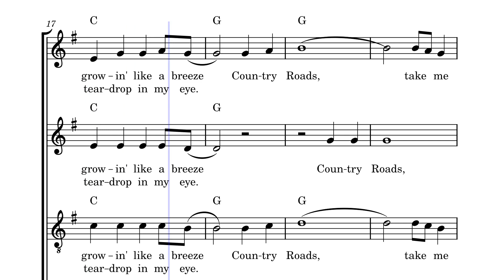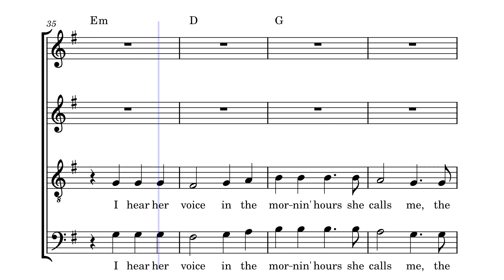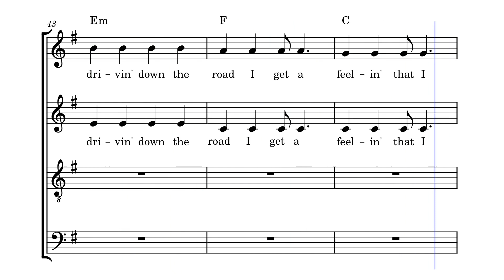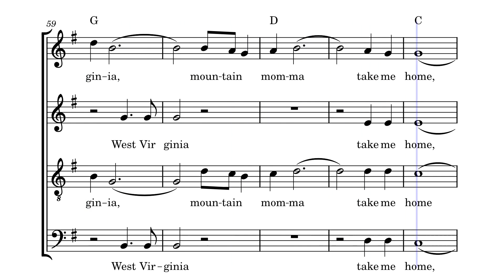Country Roads Alto